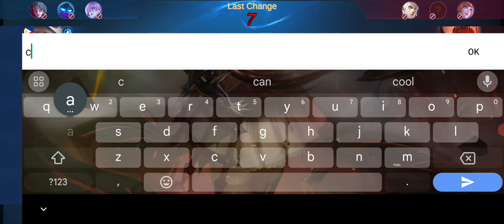S29 ALICE MVP 13-3-12 vs Tank Build Guinevere